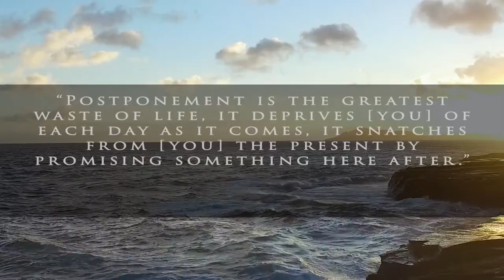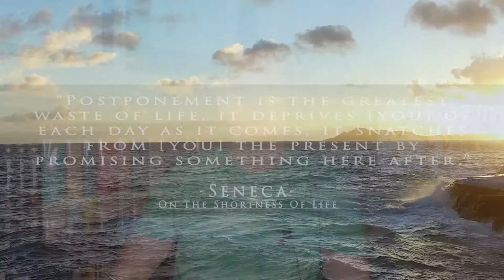A Stoic Lesson | The Value of Time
Possessions come and go, some stay longer than others. Some we would guard with our very life and others we would hardly at all notice if they disappeared. One possession in particular vanishes without our noticing because it is just as quickly replaced by an identical replica. Infinite in form, but finite in perception; this most valuable of all possible possessions is time.

Much of my inspiration for creating this video came from Stoicism, most notably from Seneca's On the Shortness of Life. If you have not read this short, but incredibly impactful work of literary genius, I highly recommend it.

Many more videos to come! Thank you as always to my viewers who have shown me support in the past 4-5 months, your support means more than you could know.